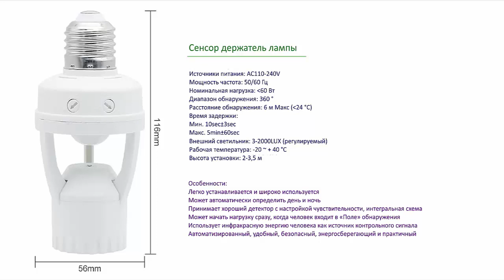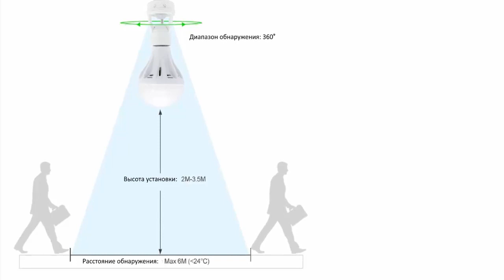Сенсорный (с PIR датчиком движения на включение) держатель лампы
Больше загадок и историй на моих каналах:
Мой сайт Заказать сенсорный держатель лампы
     Теперь, с этим гаджетом, не надо тянуться к выключателю. А в темном коридоре или ванне, у меня, например, кот может, если у него плохое настроение, оставить сюрприз. Можно настроить задержку выключения и для не диодной лампы яркость свечения.
Можно использовать диодные, заказать можно сразу с сенсорным держателем ламп, а можно применять лампу накаливания до 60 вт. rutube